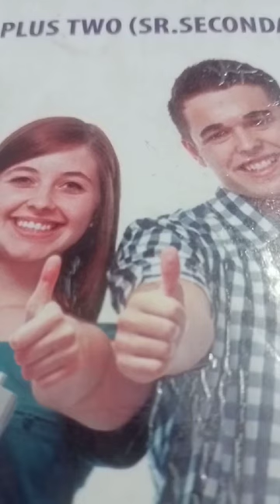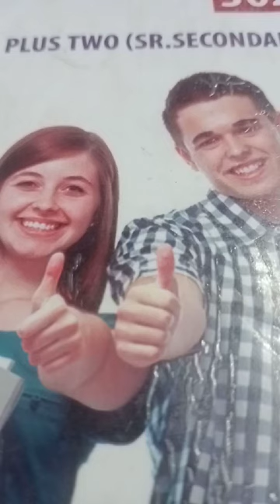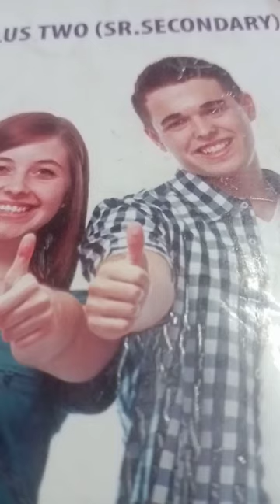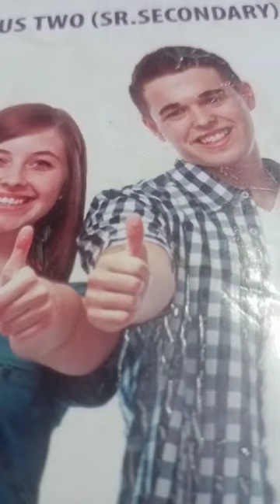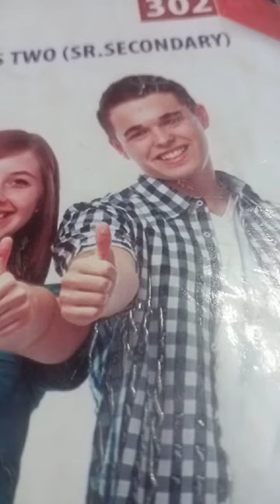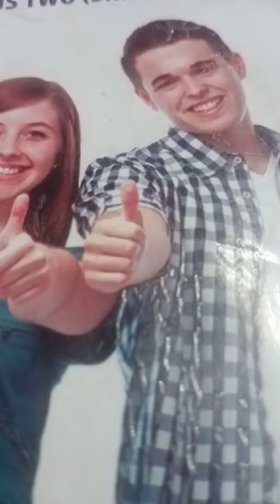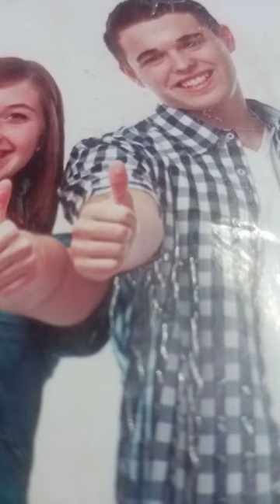#+2 NIOS Students#Political Science#Chapter 20:Regionalisn and Regional Parties